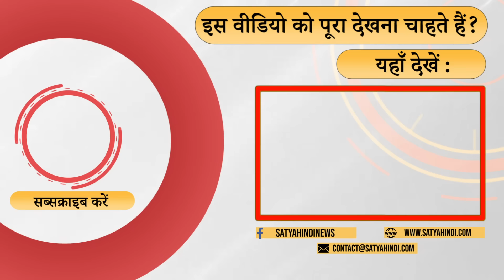क्या तीसरे चरण में बीजेपी को लगने वाला है झटका? | BJP | INDIA ALLIANCE | LOKSABHA ELECTION 2024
श्रवण गर्ग का कहना है की बीजेपी के पास कोई हथियार नहीं बचा इसलिए उसने कांग्रेस के घोषणापत्र को ही हथियार बना लिया और उसमे जो बात नहीं कही गई है बीजेपी ने वही कहा।